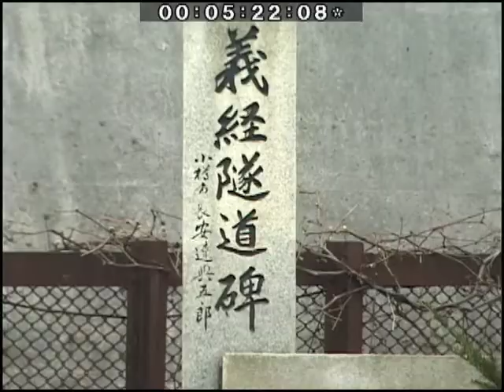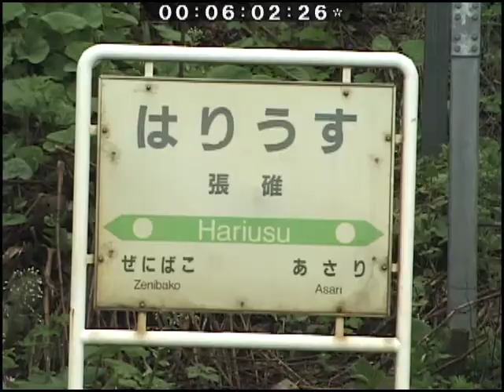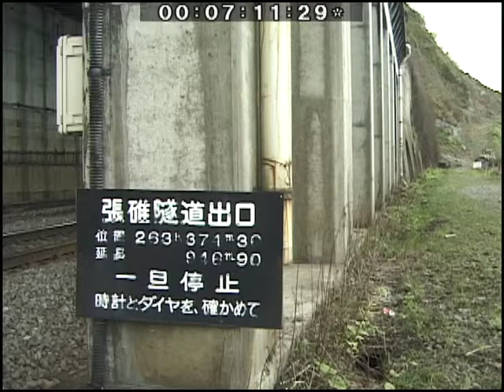（SD）DV-237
撮影：平成13（2001）年5月　函館本線、千歳線、室蘭本線、札沼線、留萌本線、江差線、石勝線